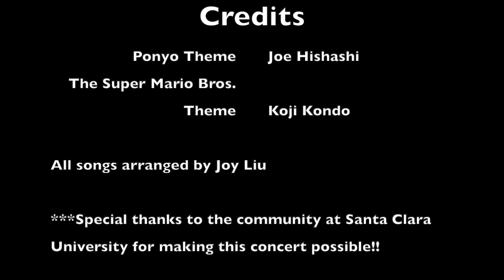Santa Clara University Concert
On August 28, 2023, a concert was held by CAPMT  (California Association of Professional Music Teachers) at the Santa Clara University Performing Arts Center. During the duration of the event, there were multiple excellent performances and master classes that everybody could attend. With the beautiful stage and delightful audience, our performance went by wonderfully. Please enjoy :)